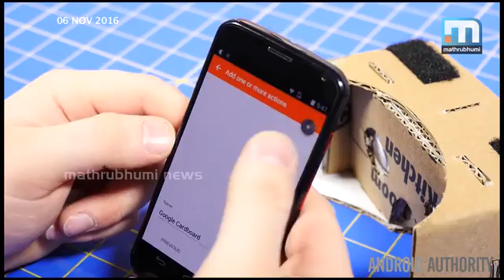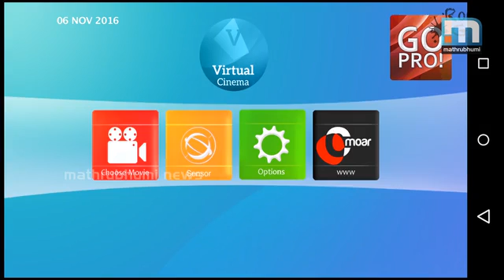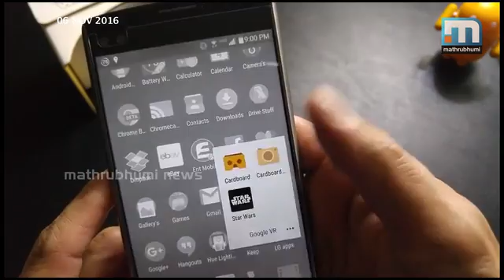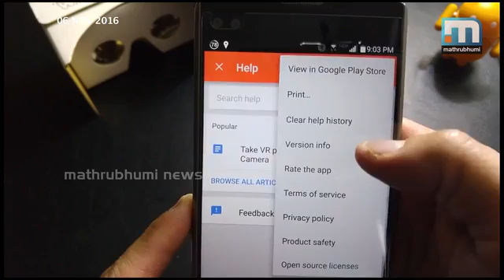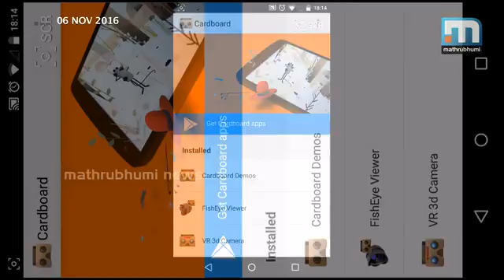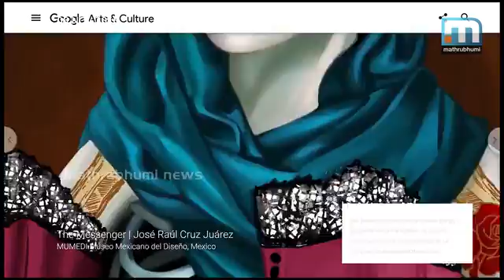വിര്‍ച്വല്‍ റിയാലിറ്റിയെ കുറിച്ച് / 4G, Episode: 169 Part A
ജനപ്രിയ വിര്‍ച്വല്‍ റിയാലിറ്റി ആപ്പുകളെ കുറിച്ചാണ് ഇന്നത്തെ എപ്പിസോഡില്‍ വിശദീകരിക്കുന്നത്. 4ജി, എപ്പിസോഡ്: 169